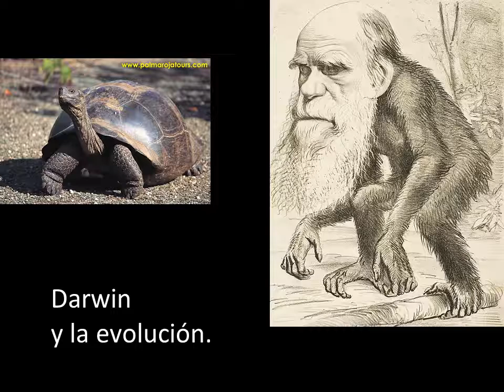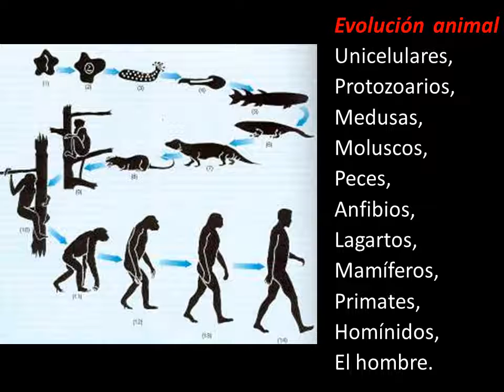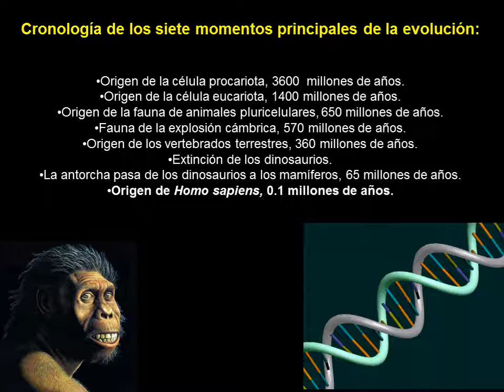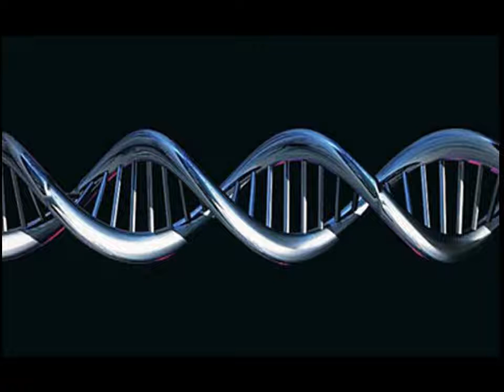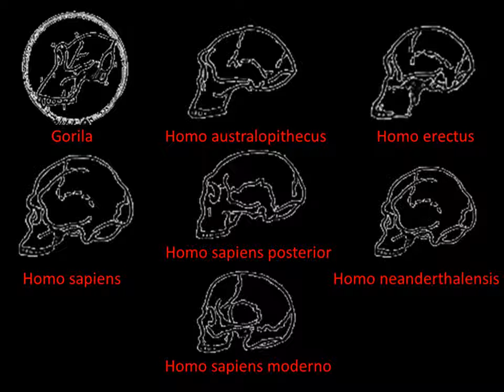Darwin y la evolución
Dios creó. A través de la evolución. ¡Qué ingenioso, qué genial!